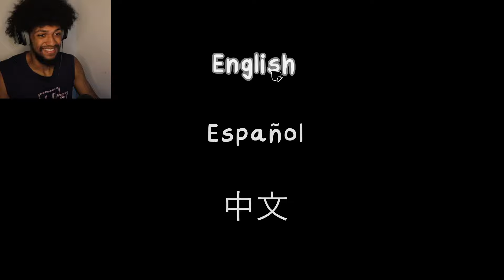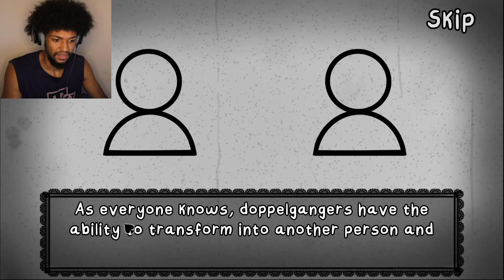Choose WRONG & You'll REGRET IT - That's Not My Neighbor